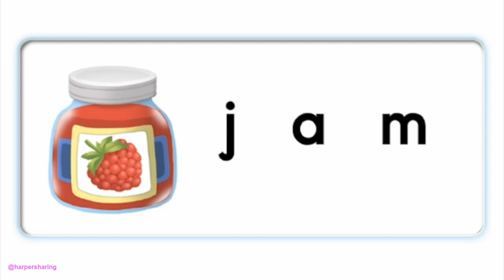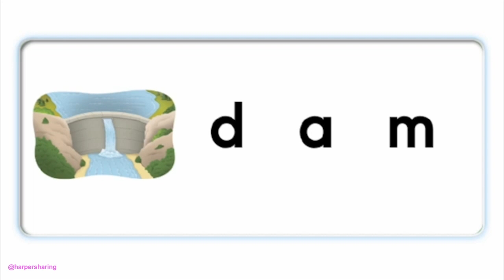Oxford Phonics World Level 2 am